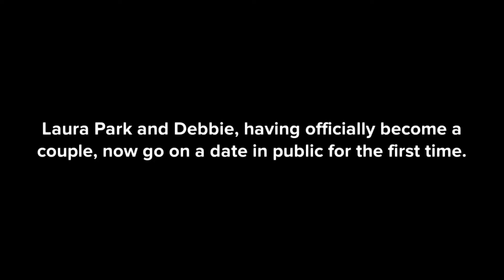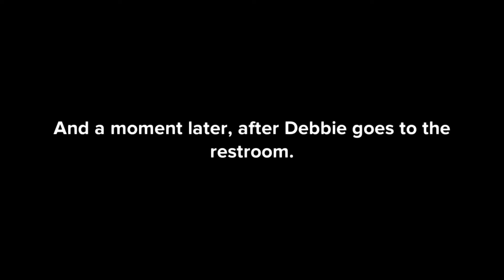(9.2) Debbie and Laura on a Date